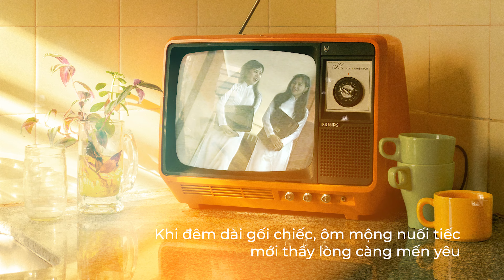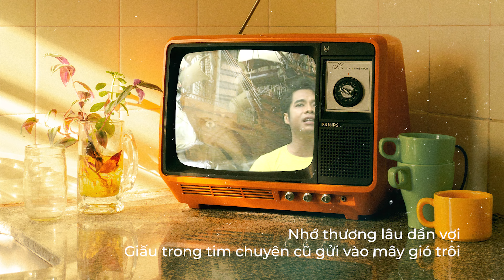Nhạc Xưa Ngọc Sơn - Kỉ niệm nào buồn || Ngày đôi ta quen nhau tuổi còn thơ, đi học chung cùng giờ...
Nhạc Xưa Ngọc Sơn - Kỉ niệm nào buồn

Lời bài hát:
Ngày đôi ta quen nhau tuổi còn thơ,
đi học chung cùng giờ
Nhặt hoa đem cho nhau ghim vào thơ,
đếm đầu tay mà chờ
Thời gian qua trôi mau không ngừng đâu
Mỗi mùa hoa phượng đầu, tiếng ve kêu gợi sầu
Phút chia tay rầu rầu
Tiếc thương riêng mình biết, hoặc tìm trong mắt nhau

Rồi khi yêu thương đi vào tuổi xanh
đât trời vui chuyện mình
Tình tôi mang tâm tư như tình anh,
ước vọng sao mộng thành
Đừng cho nhau tương lai mau nhạt phai,
lữ hành trên đường dài
Cánh chim bay miệt mài, mắt y vương u hoài
biết khi cho là mất
Cuộc đời ai giống ai!

Ai mang nhiều tha thiết, thêm nhiều luyến tiếc
mới thấy đậm đà bấy nhiêu
Khi đêm dài gối chiếc, ôm mộng nuối tiếc
mới thấy lòng càng mến yêu
Thà đừng quen biết lúc ban sơ
để hồn vương vấn mãi trong mơ
Mong sao duyên kiếp độ về nơi bến xưa,
như Ngưu Lang Chức Nữ vẫn đợi chờ trong gió mưa

Tình yêu như muôn hoa nở ngày đêm
sắc tỏa hương dịu hiền
Nhờ tay ai nâng niu cho đời hoa
sắc đẹp hương mặn mà
Dù nguyên do đâu duyên không thành đôi
những buồn vui cuộc đời, nói sao cho cạn lời
Nhớ thương lâu dần vợi
Giấu trong tim chuyện cũ gửi vào mây gió trôi

Chào mừng các bạn đã đến với kênh Youtube Âm nhạc của Ca sĩ Ngọc Sơn!

Dành cho tất cả khán giả đã yêu mến Giọng ca Huyền thoại Ngọc Sơn, cảm ơn sự đồng hành và theo dõi của quí vị khán giả ❤️ Ngọc Sơn Top Hit là Kênh Youtube luôn cập nhật và tổng hợp đầy đủ các sản phẩm âm nhạc giá trị của "Anh Ba" từ trước đến nay, bao gồm tất cả bản thu âm GỐC từ các Trung Tâm Băng Đĩa trong và ngoài nước, hiện nay được bảo vệ bản quyền hoàn toàn bởi Công ty BH Media!

Kính mong quý khán giả Yêu mến tiếng hát Ngọc Sơn xưa và nay sẽ luôn đồng hành và ủng hộ Kênh bằng cách bấm nút ĐĂNG KÝ (SUBSCRIBE) để cập nhật những Ca khúc - Album huyền thoại mà chỉ có duy nhất độc quyền tại Kênh Ngọc Sơn Top Hit. Rất hi vọng nhận được sự ủng hộ và đón nghe của tất cả mọi người ❤️